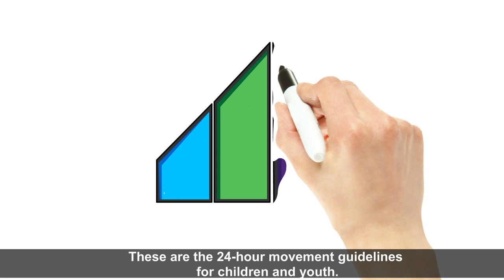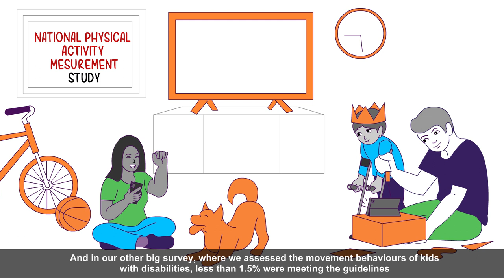Canadian children and youth’s movement and play during the pandemic (Special commendation)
Sarah Moore, Healthy Populations Institute, Dalhousie University

Early COVID-19 restrictions made leaving the house more challenging -- which meant that Canadian kids were moving less, sleeping more, and spending more time on their phones and tablets. This animated video highlights findings from a large national study on how children and youth’s movement and play behaviours changed in response the COVID-19 pandemic and related public health restrictions.

During the initial wave of COVID-19, less than 3% of kids were meeting the 24-hour movement guidelines (and only 1.5% of kids living with disabilities). We know that movement and play are crucial to healthy child development. Children and youth who meet movement and play recommendations have better physical and mental health compared with their less active peers. This video suggests that there were immediate collateral consequences of the COVID-19 pandemic on child health and provides recommendations to help kids and their families to preserve and promote health across COVID-19 outbreak.

This animated video was created to align with the IHDCYH’s strategic research priority 1i, Developmental Origins of Health and Disease through the Lifespan. The COVID-19 pandemic and related restrictions have changed the way that children and youth move and play. Several adult conditions (e.g., cardiometabolic diseases) have known childhood antecedents. There are windows of opportunity to engage in healthy behaviours during childhood and adolescence and build lifelong health-promoting habits. This video praises families for their resiliency during the pandemic. We believe this video informs strategies to mitigate the collateral consequences that the pandemic has had on children and youth health.